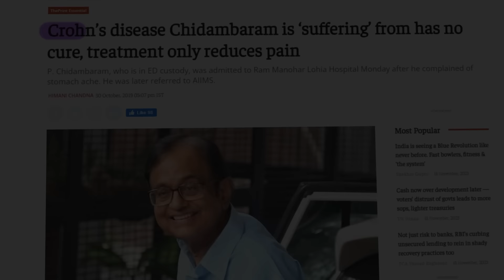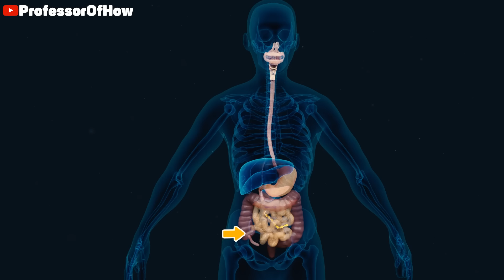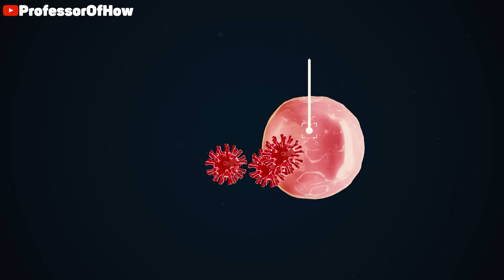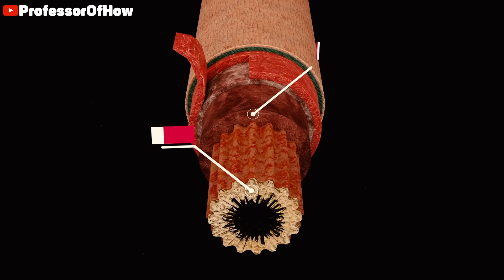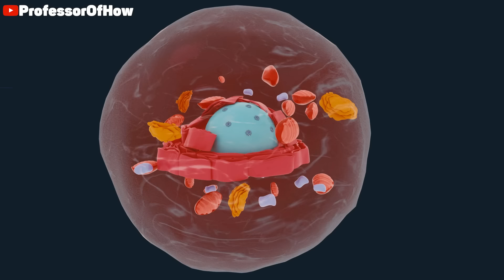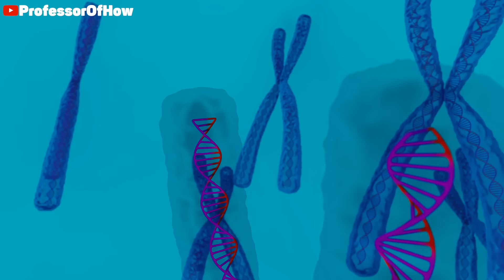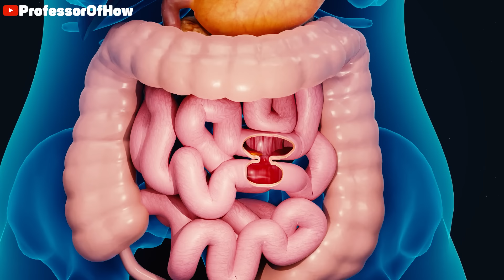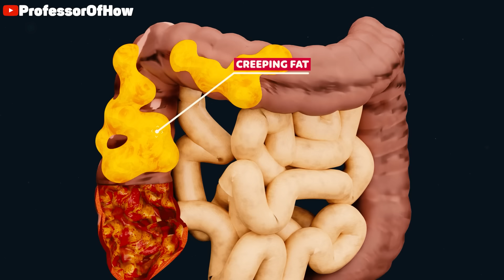A Rare Disease that MrBeast is Suffering From😱